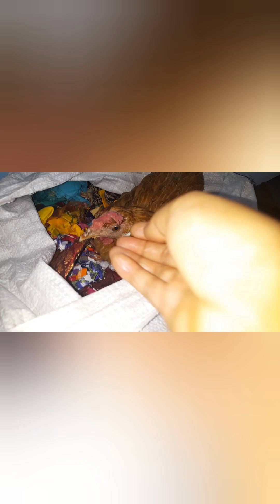বোনের বিয়ে উপলক্ষে বাড়িতে আত্মীয়-সজন চলে এসেছে!🔥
ছোট বোনের বিয়ে উপলক্ষে বাড়িতে আত্মীয়-সজন চলে এসেছে ।
বিয়ে বাড়ির মেহমান বাড়িতে চলে আসেছে। মেহমান আসা উপলক্ষে বাড়িতে কি কি বাজার করা হলো এবং কোন কোন মেহমান আসলো,, সেটাই সেয়ার করলাম এই ভিডিও তে।
আশা আমার ভিডিওটি ভালো লাগবে
ধন্যবাদ। 🔥